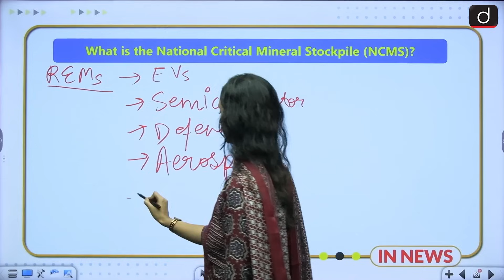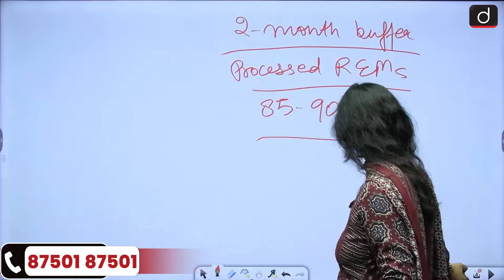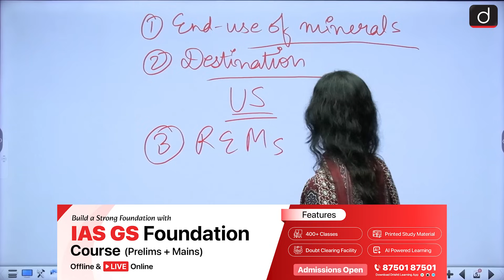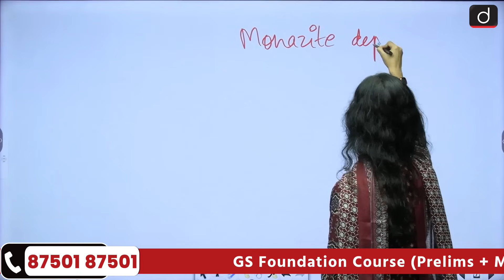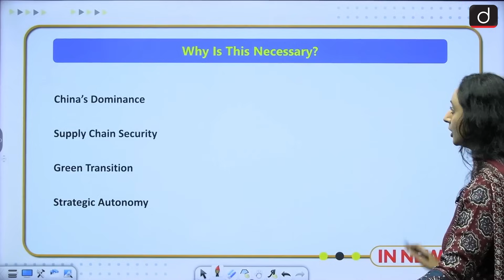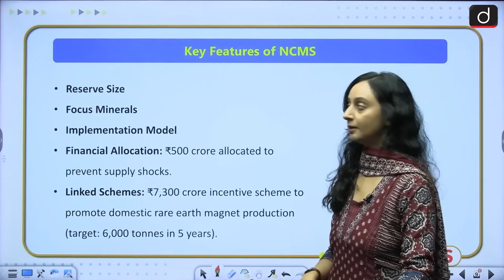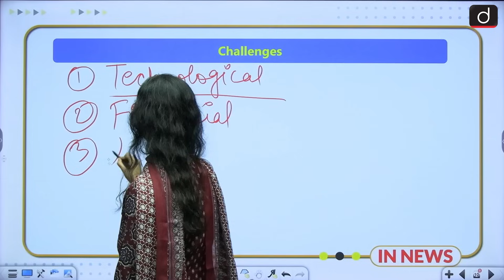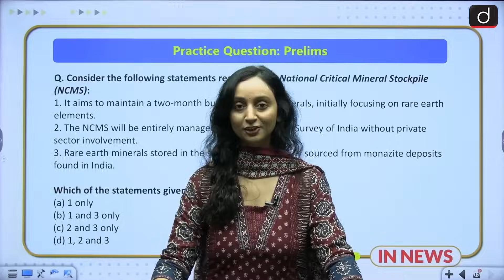National Critical Mineral Stockpile | Rare Earth Elements | Latest Update | Drishti IAS English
The National Critical Mineral Stockpile (NCMS) is a crucial initiative by the Government of India to secure essential minerals, particularly rare earths, needed for electric vehicles, wind energy, and clean technologies. With global supply risks, especially due to China's export curbs, the NCMS will create a two-month reserve to safeguard against disruptions and strengthen India's mineral security.
Key Features:
• The stockpile will initially focus on rare earth elements, vital for industries like electronics and renewable energy.
• India’s move aims to reduce dependency on imports, particularly from China, and promote self-reliance in mineral production.
• Private sector participation is being designed to ensure adequate reserves.

Dear Viewers,